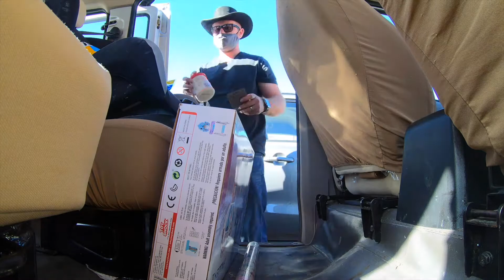Vlog #50 Happy Birthday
Mailing address:
Donna, Tx
78537